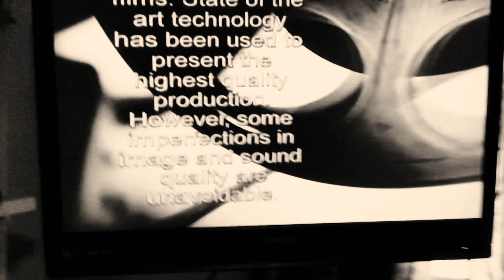Wither 4 Part 11 (2023)